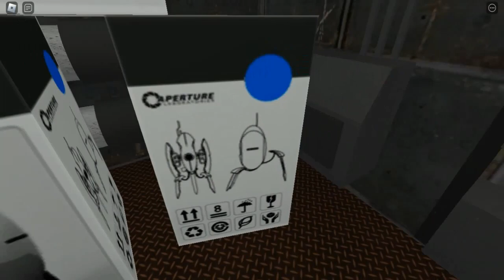ROBLOX PORTAL 2 CUSTOM MAP GAMEPLAY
Playlist's Link :

Roblox gameplay

List video's